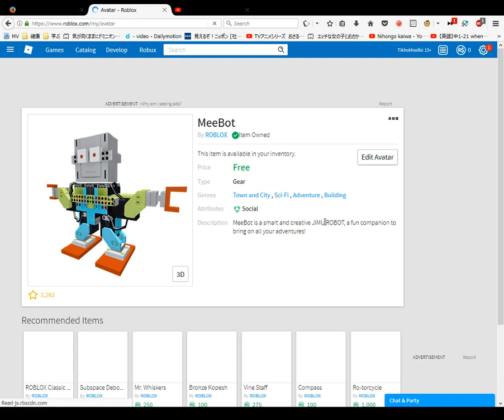Free Meebot Roblox Catalog 7 November 2017